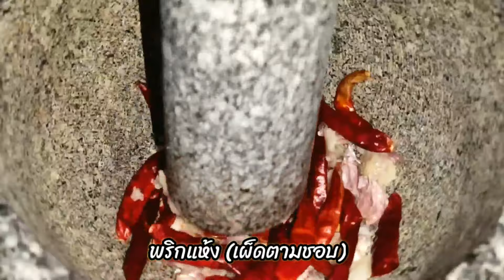แกงผักกาดใส่หมู (เมนูบ้านๆ สูตรแกงเหนือ)น้ำแกงเข้มข้นหอมอร่อย สไตล์ | ครัวบ้านๆ Channel